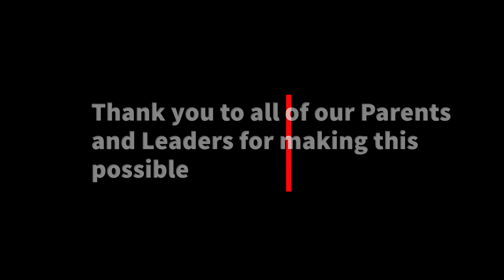Troop 498 September Campout at Cranes Mill Park, Canyon Lake, TX - Canoeing Adventure!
Join us as we recap Troop 498's exciting September campout at the beautiful Cranes Mill Park on Canyon Lake, TX! 🌲🏕️ This month, our Scouts had an amazing time learning new skills and making memories.

🚣‍♂️ Canoeing Adventures: Watch as our Troop learns the essentials of canoeing, from paddling techniques to water safety. Our Scouts had a blast exploring the serene waters of Canyon Lake!

Highlights of the Video:

Canoeing tutorials and practice sessions
Stunning views of Cranes Mill Park and Canyon Lake